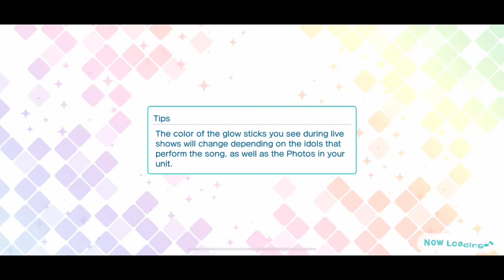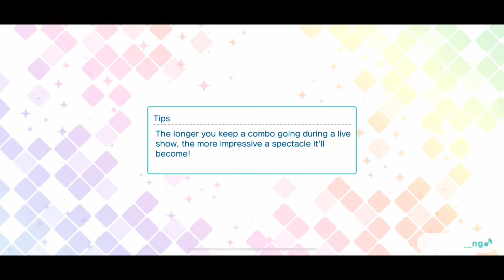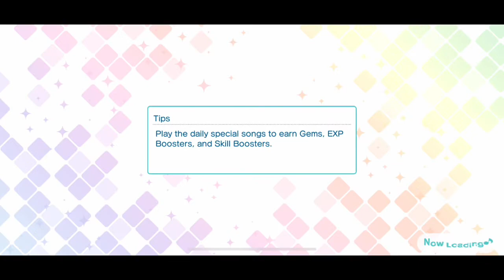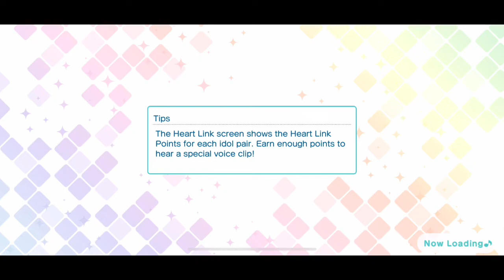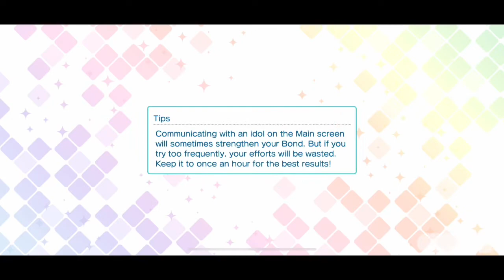Follow Your Heart Event Story [UtaPri Shining Live EN]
The "Follow Your Heart" event story from Uta no Prince-sama Shining Live EN. Includes all ten parts of the event story.

The event cards for this story were UR Dancing Colors Aijima Cecil and SR Dancing Colors Mikaze Ai.